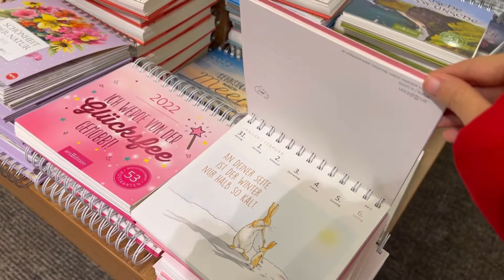Bonn,Germany🇩🇪-The best bookstore (Thalia)-December2021